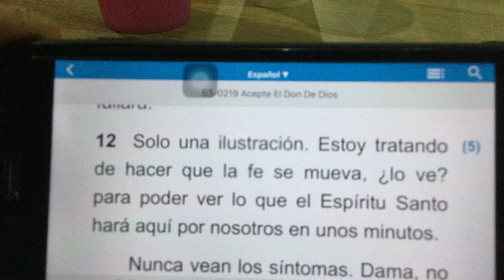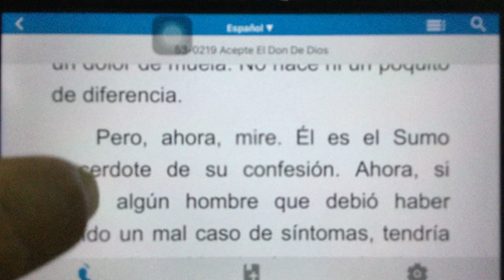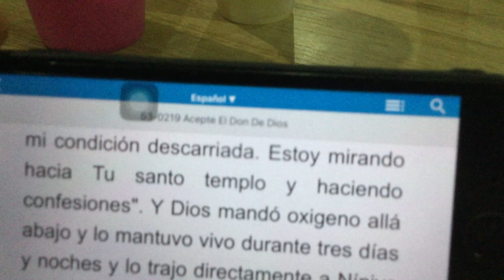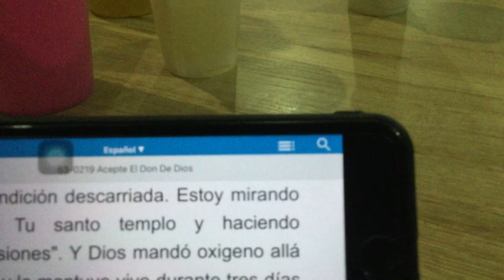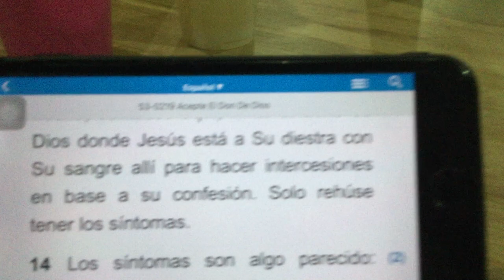COMPANERISMO MILAGRO ECUADOR Sábado 10 de julio del 2021